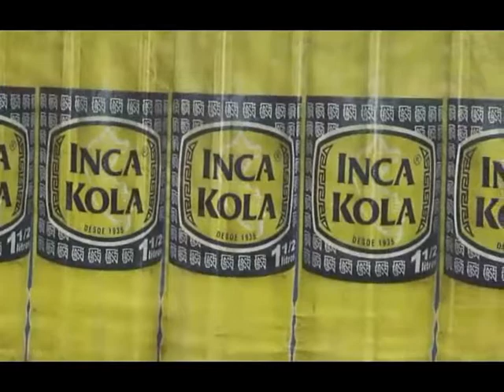Southern Copper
Kelly Edery as Dr, Ponyo in Bill White's look at the sea and the shore of Ilo, Peru.. Among the film's hypnotic delights is a sequence that shows how picarones are made.  This film is not recommended for those who do not like boats..